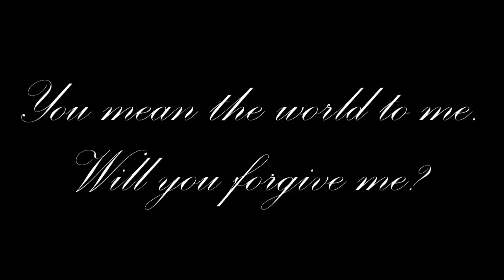Avatar: The Way of Water Full Movie | 2022 New Blockbuster Movie|New Hollywood Movies Review & Facts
Watch the full video to get interesting facts, Ott & Satellite Details, Budget & Worldwide Lifetime Box-Office Collection details, Preproduction-Postproduction & Filming Details, deep story Explanation & detailed technical review of American epic science-fiction film Avatar: The Way of Water
Directed by James Cameron
Screenplay by James Cameron, Josh Friedman
Story by Rick Jaffa, Amanda Silver, James Cameron, Josh Friedman
Based on Characters by James Cameron
Produced by James Cameron, Jon Landau
Starring : Sam Worthington, Zoe Saldaña, Sigourney Weaver, Stephen Lang, Cliff Curtis, Giovanni Ribisi, Joel David Moore, CCH Pounder, Edie Falco, Jemaine Clement, Michelle Yeoh, Kate Winslet
Edited by David Brenner, James Cameron, John Refoua, Stephen E. Rivkin
Production Companies : Lightstorm Entertainment, TSG Entertainment
Release dates : December 14, 2022, December 16, 2022 (United States)
Country : United States
Language : English
Budget : $250 million
About = AW Entertainment is a Trusted YouTube Channel. Watch The Most Interesting Videos On This Chennel. So Keep Support And Stay Tunned.